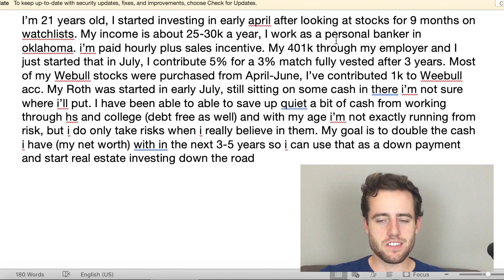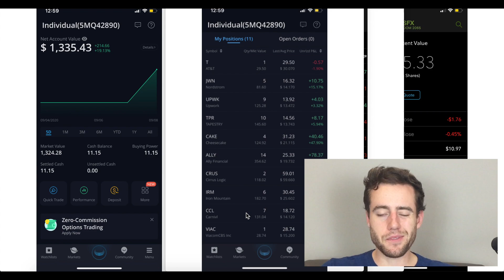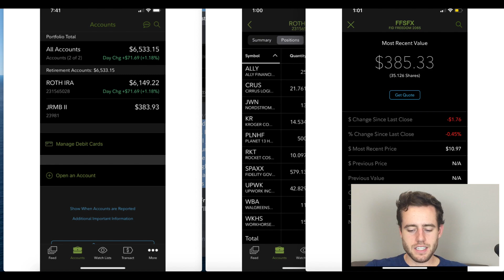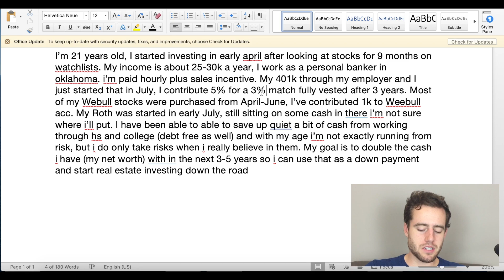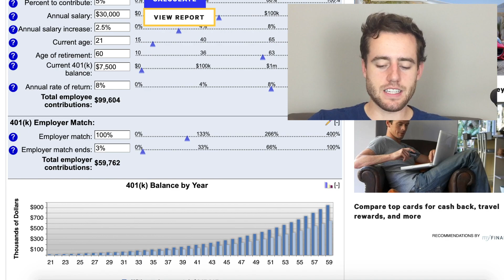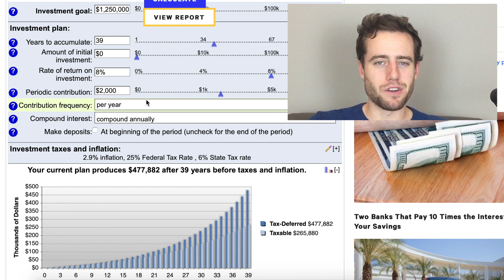Portfolio Review For Early 20s Investor Looking For Growth!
Today is Ben's portfolio review! He's got a good, solid start for someone his age and a good portfolio of stocks!